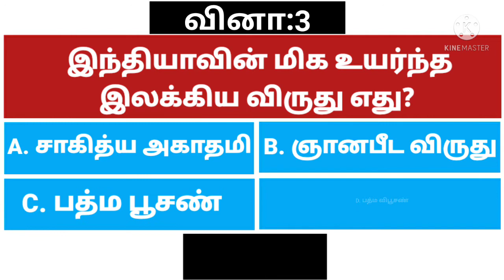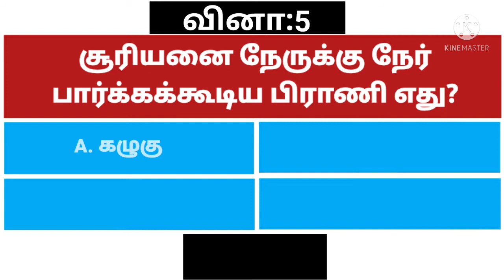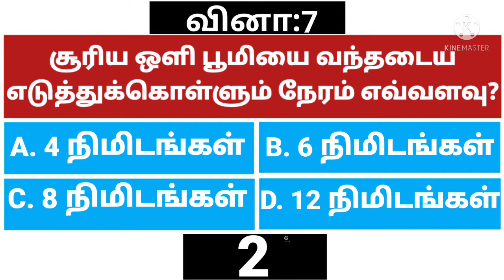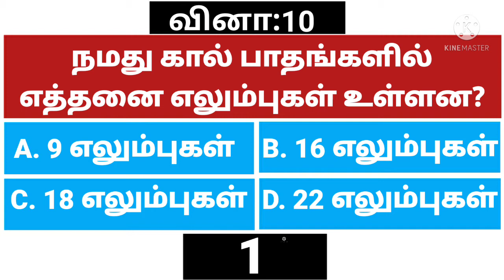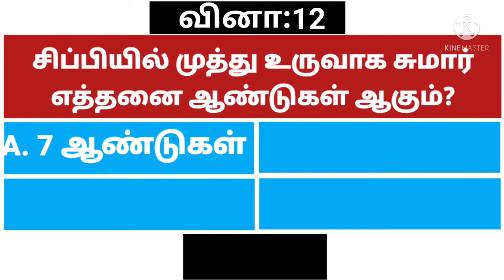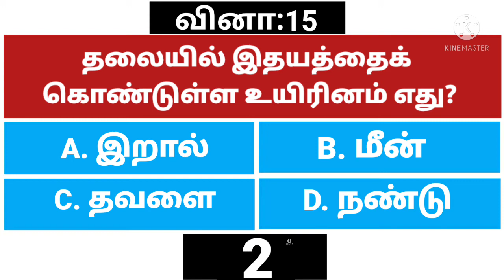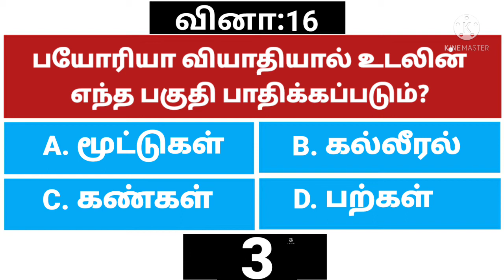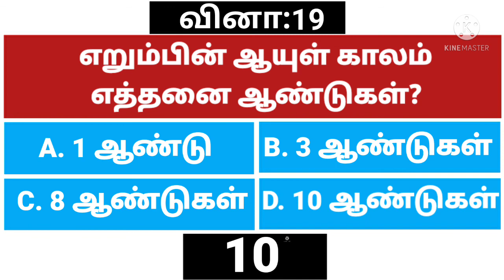பொது அறிவு வினா விடை | GK Question and Answer Tamil | GK Quiz | TNPSC Guide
GK Quiz, General Knowledge Question and Answer Guide Tamil

Penguin Wings